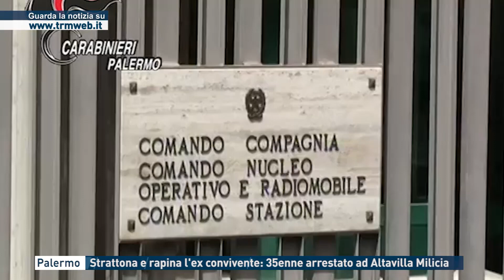Palermo - Strattona e rapina l'ex convivente: arrestato un 35enne ad Altavilla Milicia